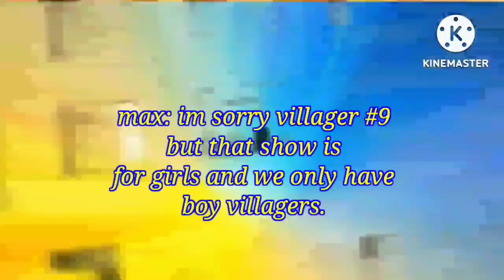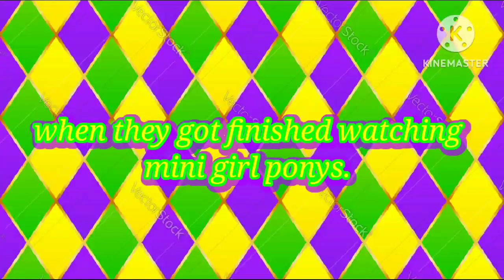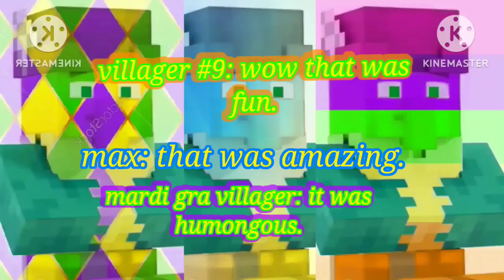my little pony mini girls adventure (😍😍thanks for 450 subs😍😍)